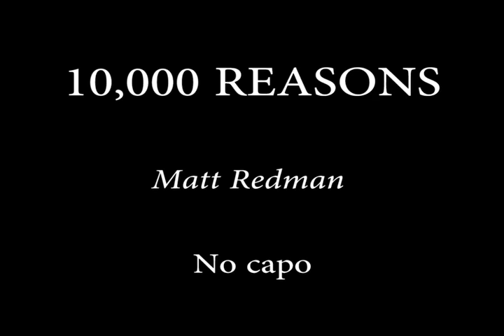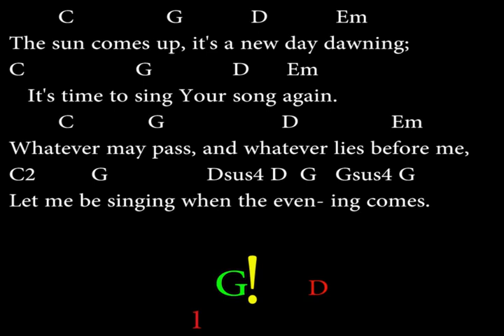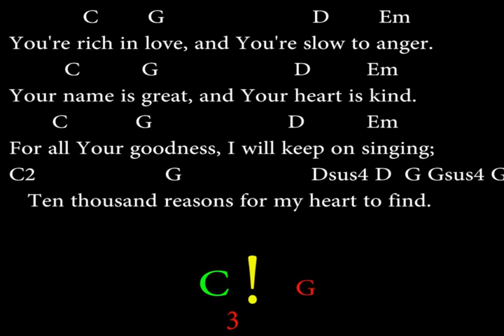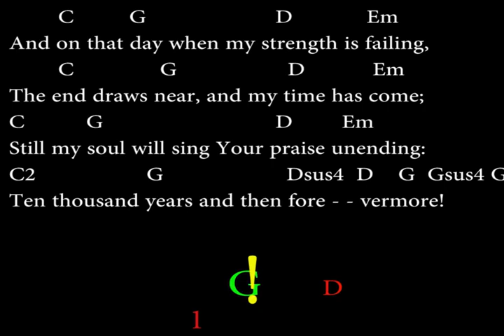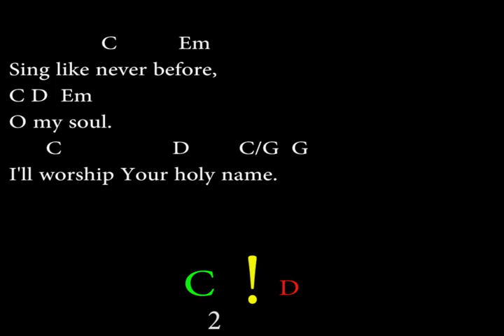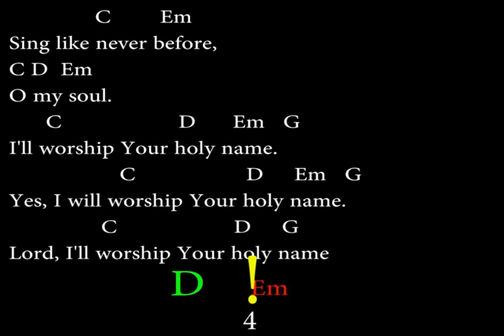10,000 reasons guitar chords